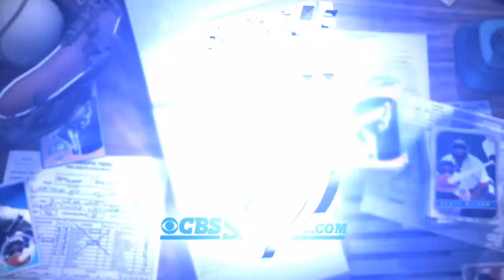Prospect Report: Eveland & Pineiro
The Fantasy Baseball 360 crew has the latest on Baltimore pitchers Dana Eveland and Joel Pineiro who are currently playing for the Norfolk Tides in Triple-A.

Get the CBS app for Apple & Android devices.